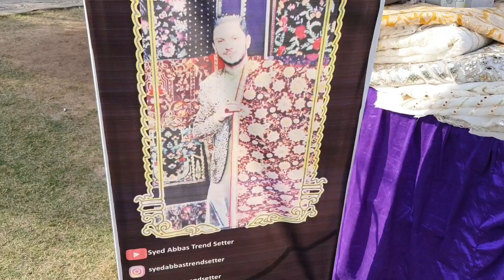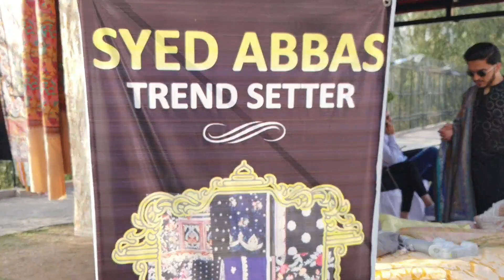Pakistani Fashion Show Vlog/Humayal Vlogs.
Pakistani Fashion Show video link